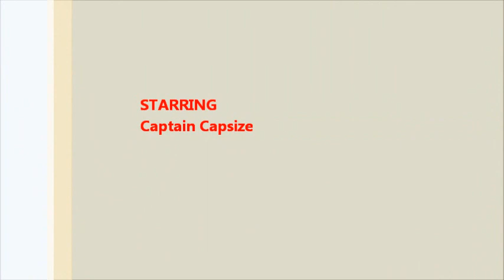Solo Capsizing ;p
Captain Capsize :)